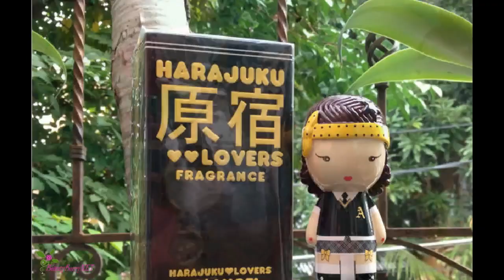HARAJUKU LOVERS Lil Angel Apă De Toaletă Spray